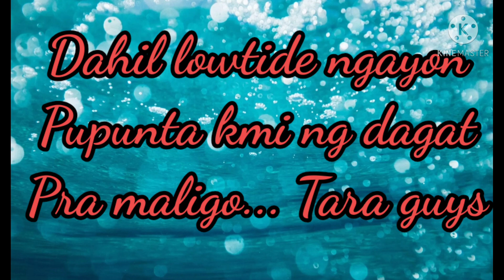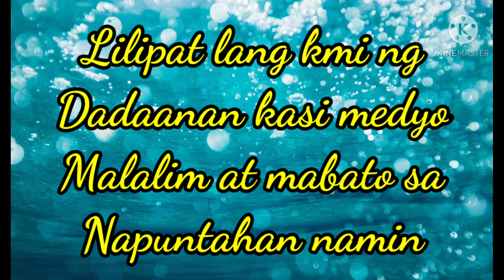SWIMMING TIME 🏊‍♂️🏊‍♂️🏊‍♀️🏊‍♀️//BULUSAN SORSOGON